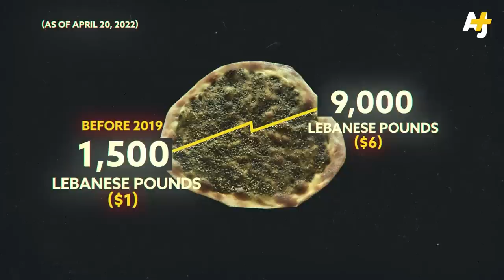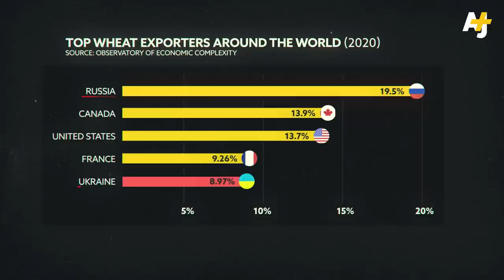How Putin’s War Is Connected To Lebanon’s Bread Crisis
Putin’s war in Ukraine is changing the world’s economy and driving hunger globally — and Lebanon has been particularly impacted. Lebanon used to import 80% of its wheat from Ukraine. Now the absence of that supply is causing food shortages and prices to skyrocket in a country experiencing one of the world’s worst economic crises.